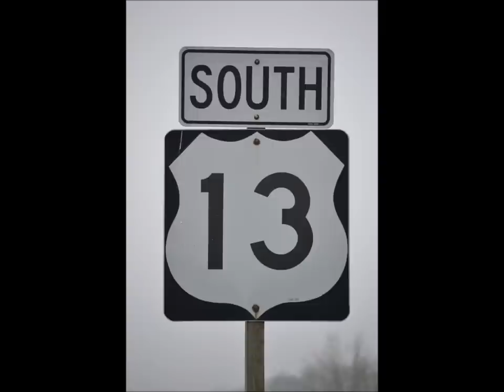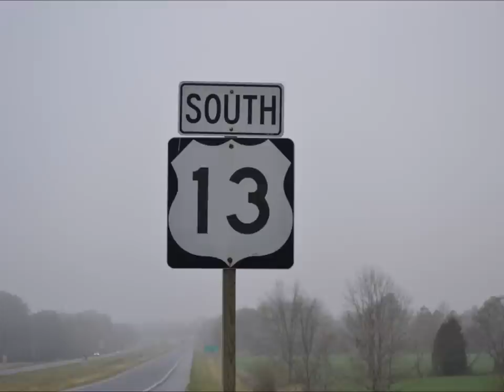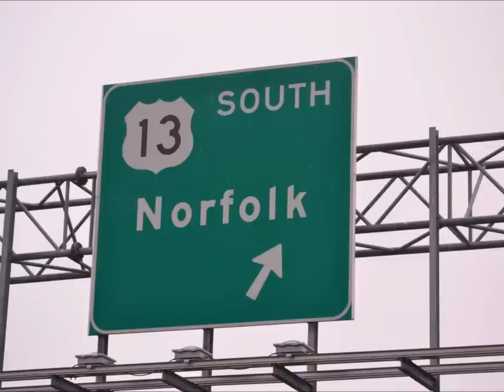Bluesman Tom Larsen - Rt 13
Music & Lyrics copyright by Tom Larsen, Larsen Productions. Deep Ride Music, BMI. From the album Can't Keep A Baad Man Down. Photos by Triple Double Photography